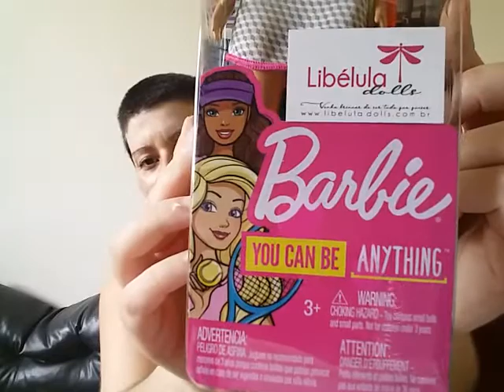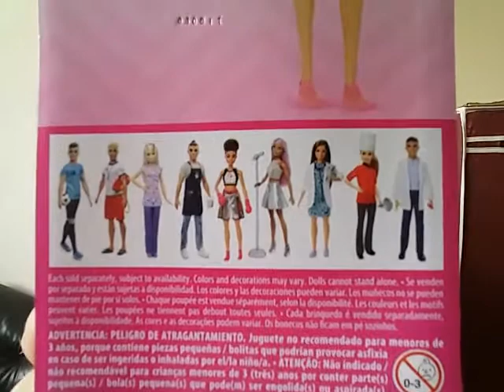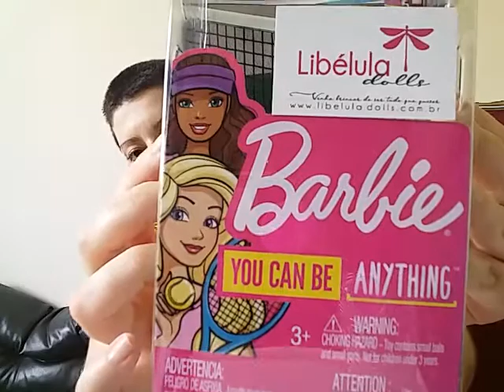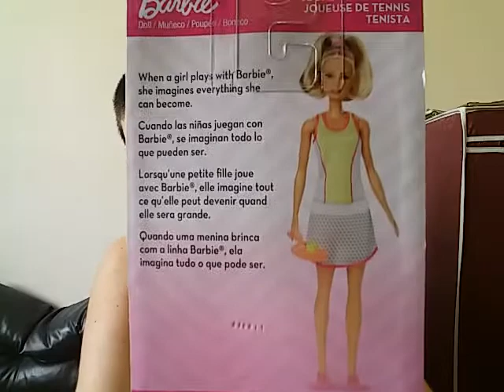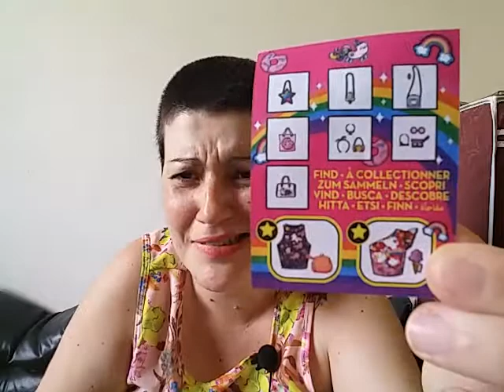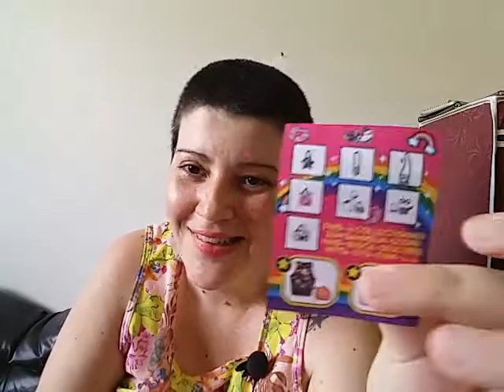ken 138 (cabeludo), Barbie tenista e acessórios.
Olá, nesse video apresento características desses brinquedos!

Boa diversão!